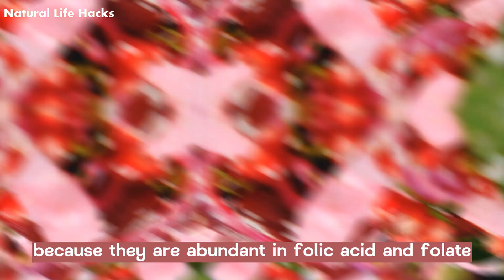What Happens If You Eat Beetroot Everyday -- Beetroot Benefits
Beetroot is a taproot of beet plants, having a sweet, earthy flavor. It is considered a superfood due to containing a significant amount of essential nutrients, such as folate, manganese, nitrates, and iron. People like to eat it raw in salads, cooked, or in pickled form. Its juice is also refreshing and offers a quick punch of nourishment. Have you ever wondered what the health benefits are, when you eat beetroot every day? Let us study them in detail.

1) Beetroot may boost endurance and athletic performance:
Beetroots are rich in nitrates, which are converted into nitric oxide and absorbed into the bloodstream. It helps dilate blood vessels and increases blood flow to the muscles. When the trainers or athletes do sports, strength training exercises, swimming, and athletic performance, they get high doses of energy due to the increased oxygen delivery to muscles. The improvement in cardiorespiratory endurance efficiency helps your heart and lungs work better during exercise. Other essential nutrients in beetroot include vitamin C, phenolic acids, flavonoids, and antioxidants- anthocyanin. According to a study, these components in beet juice help enhance athletic performance with endurance, speed, as well as muscle contractions.

2) May improve digestive health:
The health benefits of beetroot in improving digestive health are incredible due to high dietary fiber. It adds bulk to stool, which regulates bowel movements, improves digestion, and reduces the risk of constipation. Beetroot also contains healthy gut bacteria and amino acids- glutamine, essential for the health and maintenance of our gut. Health experts suggest that glutamine plays a crucial role in protecting the gut lining from injury and stress.

3) May support brain health:
Dieticians and nutritionists emphasize eating beetroot every day due to their potential health benefits. Beetroot contains the mineral manganese essential for normal brain and nerve function. It is rich in antioxidants, which combat free radicals and prevent cell damage. Beetroots support brain health due to their nitrate-rich content, which assists in improving blood circulation and oxygen delivery to the brain cells. It also contains a substance Uridine, which helps maintain brain health by increasing neurite outgrowth- a process that promotes the growth and regeneration of brain cells.

4) May help fight inflammation:
Beetroots possess potent anti-inflammatory properties due to compound betalains. Findings in one study on red beetroot betalains demonstrated that it plays a vital role in the mechanism of gastro-protection by lowering inflammation in the gastrointestinal system. The combined effects of nitrates and betalains in beetroot help reduce inflammation by flushing damaging compounds from the blood that otherwise result in developing inflammatory conditions, such as rheumatoid arthritis.

5) Beetroot can reduce high blood pressure:
High blood pressure or hypertension is the primary reason behind cardiovascular diseases, including heart attack, stroke, and kidney failure. A senior health research advisor suggests people with hypertension eat beetroot every day to lower blood pressure. It is a natural blood thinner that improves endothelial and vascular function, inhibits platelet aggregation, and reduces systolic blood pressure. According to research, beetroots contain nitrate converted into nitrite and nitric oxide. It helps dilate blood vessels and improve blood flow. In an experiment, people with hypertension who consumed beetroot supplements observed a noticeable reduction in blood pressure and artery stiffness. Therefore, people with low blood pressure must seek doctor consultation about beetroot consumption.

6) Beetroot can help fight against cancer cells:
Beetroot demonstrates potent anticancer properties due to its DNA-repairing compound betalains. Several studies claim that beets help prevent carcinogen formation and boost immune function and enzymes that help fight cancer development. Beetroots also contain carotenoids, such as β-carotene, lycopene, and lutein. They exhibit anticancer, antioxidant, anti-inflammatory, and chemotherapeutic activity against different cancers, including liver, lung, skin, and esophageal. It is high in potassium, which may not suit people with kidney problems. We recommend you consult a physician before the consumption of beetroots if you have kidney stones.

7) Beetroot can promote a healthy pregnancy:
Beetroots are an excellent food to eat during pregnancy because they are abundant in folic acid and folate. Nutritionists emphasize obtaining sufficient amounts of these nutrients through foods and supplements to prevent certain developmental issues at birth. Nitrate in beetroot help maintain blood pressure. Beetroot is also rich in vitamin C and iron, which improves HB, prevents anemia, and boosts immunity during pregnancy.